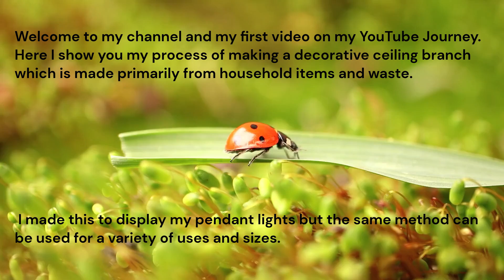Homemade Budget Friendly Ceiling Decor For Pendant Lights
This video shows how to make a beautiful ceiling decoration using waste and everyday household items. The same method can also be used to make it for a wall, a door, above an opening, over a mirror etc. You can make it smaller to display on a shelf or adapt it to use as a jewellery stand. It would look stunning sprayed in a metallic colour or even gold/copper leaf. You could add autumn leaves for an autumn/fall decor or even spray it black and and add cobwebs and spiders for Halloween. Let your imagination run wild!

I'm trying to create budget friendly decor to save money during a house renovation with my husband @TheYorkshireMix so if you'd like to check out the budget renovation work, head to his channel.